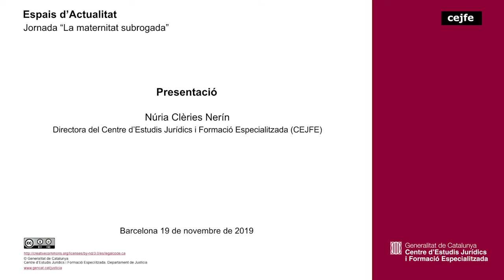La maternitat subrogada - Presentació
Presentació a càrrec de Núria Clèries Nerín, directora del CEJFE